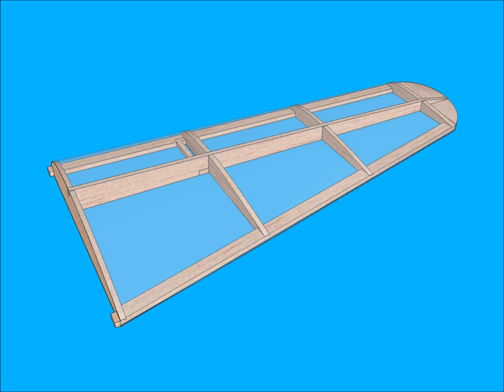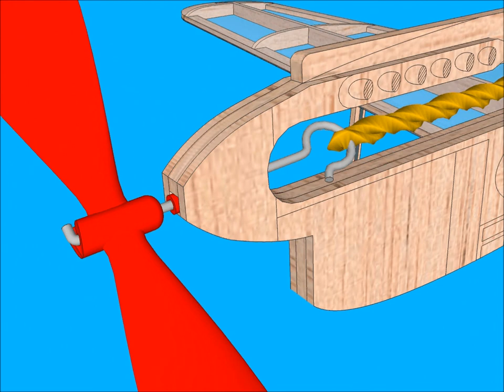Guillow's 4502 Assembly Video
Watch the assembly process from beginning to end to better understand the construction process of our new 4500 series model kits!